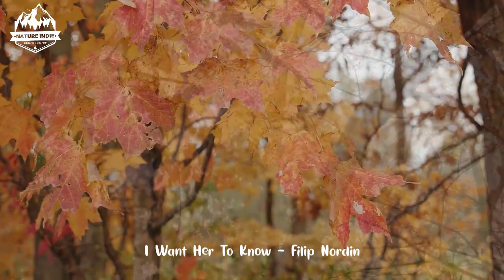Autumn is here 🍂 chill songs playlist for early morning ~ Best indie, pop, folk Playlist